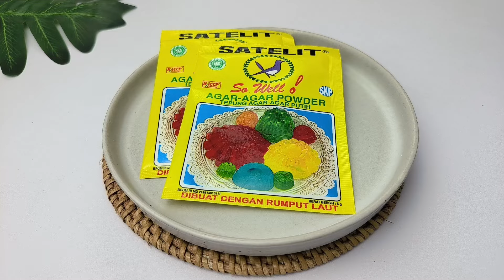GAMPANG DIBUAT‼️OLAHAN ROTI TAWAR COCOK BUAT IDE JUALAN, RASANYA ENAK, LEMBUT.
Assalamualaikum wr.wb

Terimakasih Buat teman² yg sudah klik dan nonton videonya hingga selesai 🙏

Video kali ini berisi resep dan cara pembuatan OLAHAN ROTI TAWAR PUDING ZEBRA. Rasanya enak banget, lembut, bikin super gampang cocok buat ide jualan, isian Snack box dan di suguhkan kumpul bareng keluarga tercinta ♥️

Bahan-bahan :
- 8 lembar roti tawar
- 2 butir telur
- 1.000 ml santan
- 200 gr gula pasir
- 2 bungkus bubuk agar2 powder
- ½ sdt garam halus
- ½ sdt vanili bubuk
- warna pink secukupnya

Sebelumnya kami ucapkan terima kasih banyak buat teman2 yg sudah support chanelku 🫰🙏

Salam sehat dan sukses selalu buat kita semua di manapun kita berada aamiin ya rabbal Al-Amin 🤲🙏🫰♥️